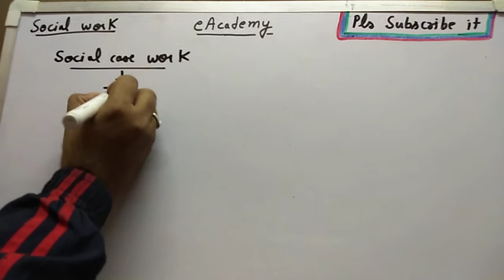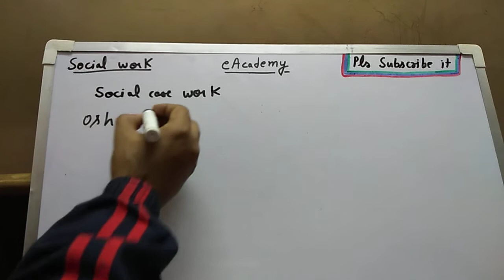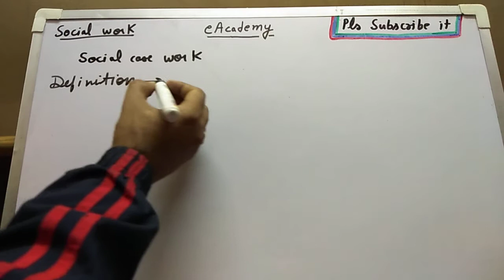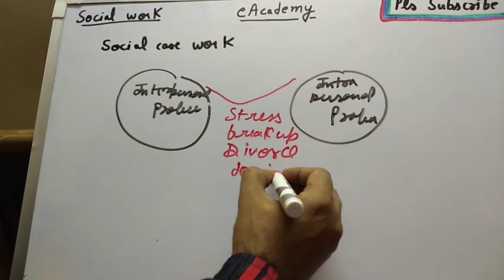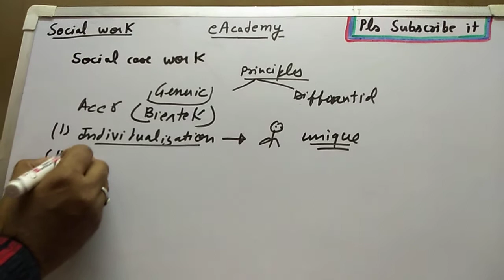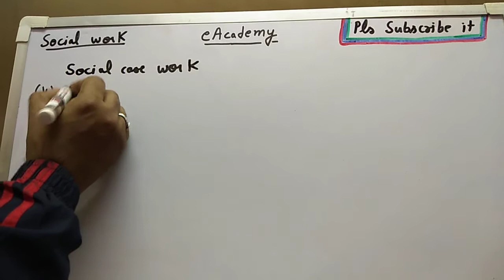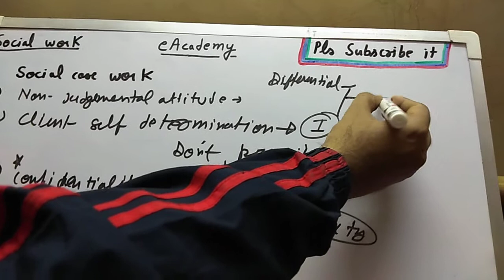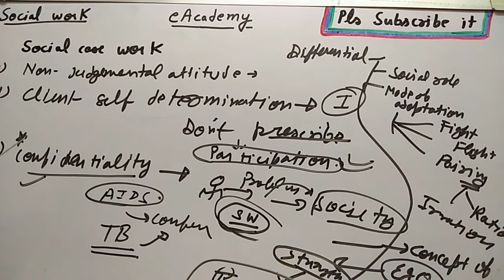Social case work, concept ,principles 2.0